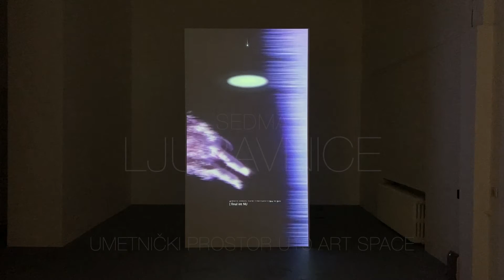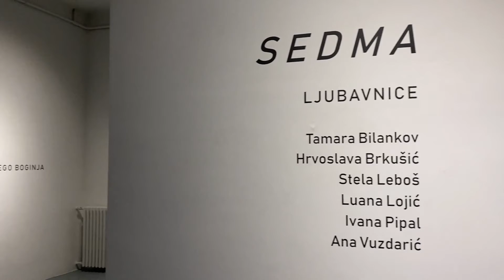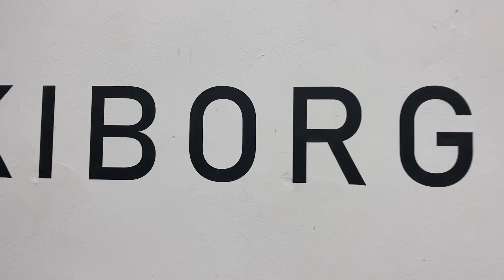Ljubavnice - Sedma, Umetnički prostor U10